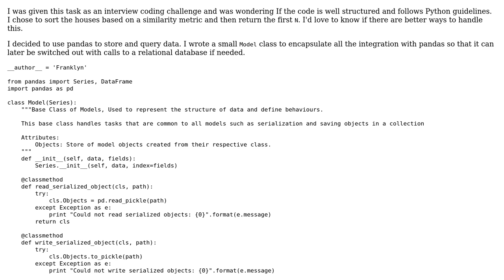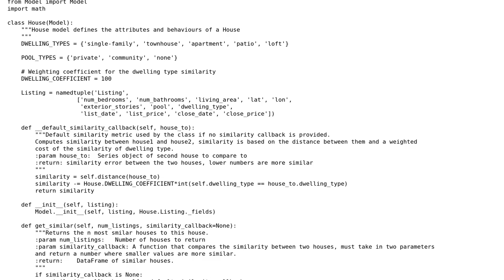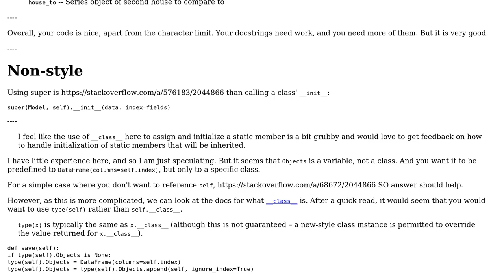Code Review: Querying houses similar to a given house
With thanks & praise to God, and with thanks to the many people who have made this project possible! | Content (except music & images) licensed under CC BY-SA | Music | Images & others | With thanks to user Peilonrayz user Jamal user franklynd and the Stack Exchange Network Trademarks are property of their respective owners. You are responsible for your own actions.